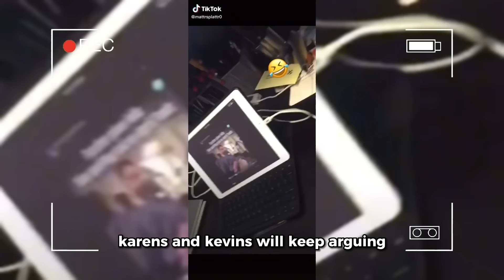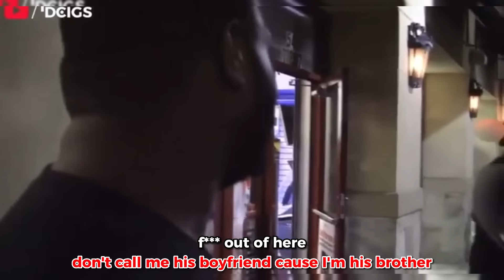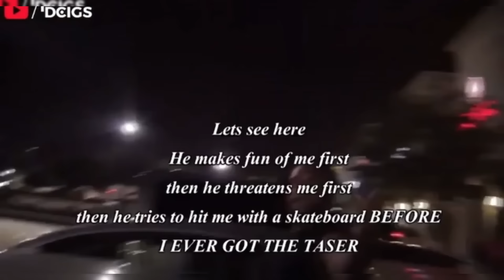KARENS Who Got OWNED and Humiliated! #64